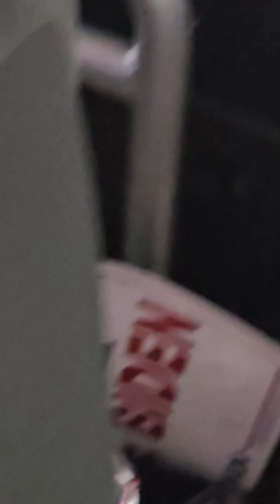Livin' in the USA!!